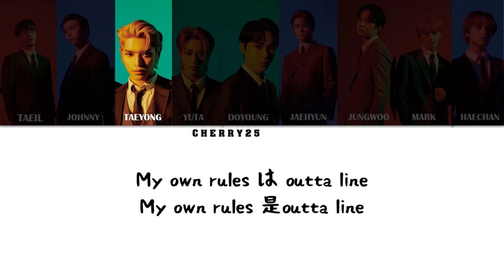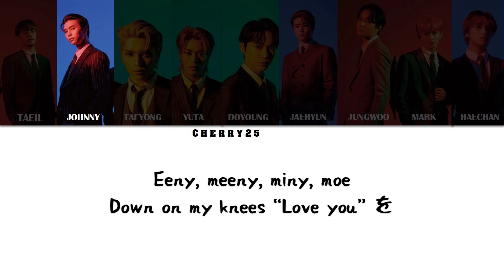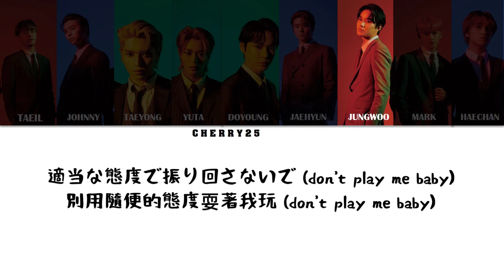【認聲日繁中字】NCT 127(엔시티 127)-Chica Bom Bom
製作：CHERRY25
工具🧰：InShot，PicArts

⬇️完整歌詞⬇️

[MARK]
Chica Bom Bom
Chica Bom Bom Chica Bom Bom Chica Bom Bom
Chica Bom Bom Ayo Ayo Ayo

[JH]
Up Down起伏のない our life
Up Down沒有起伏的our life
Downtown スリルを手に got a knife
Downtown 得到刺激got a knife
Da crown and da chica chica は mine
Da crown and da chica chica 是mine
[TY]
My own rules は outta line
My own rules 是outta line
[TY]
Eeny, meeny, miny, moe
Everybody’s beautiful
[YUTA]
それでも選んだの君を
即便如此仍然選擇了你
ずっと目が離せないもう
一直無法移開視線

[DY]
愛を on your mind
愛on your mind
嘘の言葉いらない
不需要謊言
[JW]
適当な態度で振り回さないで
別用隨便的態度耍著我玩
[HC]
Want you to stay 他を見ないで
Want you to stay 你的眼中 不要有別人
I can show you what I got
[TI]

Chica Bom Bom Chica Bom Bom
[MARK]
焦らさないですぐ come come
別焦急立刻就來 come come
Ayo Ayo Ayo
(What you want?)
[TI]
You’re the only girl that I want
Ayo Ayo Ayo

[TY]
Chica Bom Bom 危ない girl, wait
Chica Bom Bom 危險girl, wait
でもどんどん惹かれる my fate
但卻不停地被吸引 my fate
That’s a no-no but 心は straight
That’s a no-no but 這顆心straight
[JN]
Moving fast もう止めれない
Moving fast 已經停不下來

[MARK]
Down on my knees “Love you” を
[JH]
伝える君に hundred
向你傳達 hundred
僕だけの get you alone
只屬於我 get you alone

[HC]
Take you out woah
どんな riskも恐れない
無論怎樣的風險都不畏懼
[YUTA]
君となら heads or tails 賭けよう
與你一起的話 heads or tails就賭下去吧
[JH]
Why you tell me lies, girl
[JW]
What I got
Be-e aggressive!

[TY]
Ayo Ayo Ayo
(What you want?)
[DY]
Ayo Ayo Ayo

[MARK]
退屈してるの？ Why your eyes are darker
覺得無聊嗎Why your eyes are darker
体験できない 世界は so far
無法體驗的世界太過遙遠
[TI]
Girl take you if you want me I want you baby
どこにも行かないで stay
哪裡都別去

[DY]
愛を on your mind (on your mind)
愛on your mind (on your mind)
嘘の言葉いらない (no no)
不需要謊言 (no no)
[JW]
適当な態度で振り回さないで (don’t play me baby)
別用隨便的態度耍著我玩 (don’t play me baby)
[HC]
Want you to stay 他を見ないで (oh)
Want you to stay 你的眼中不要有別人(oh)
I can show you what I got (yeah)
[YUTA]
What I got
Be-e aggressive!

[TI]
Let’s dance!
[TY]
Chica Bom Bom Chica Bom Bom (oh mine)
[JN]
焦らさないですぐcome come
別焦急立刻就來
Ayo Ayo Ayo (oh yeah)
Chica Bom Bom Chica Bom Bom (Chica Bom)
[TI]
Ayo Ayo Ayo
Be-e aggressive! (oh yeah, come-on!)
[DY]
Ayo Ayo Ayo (yeah)